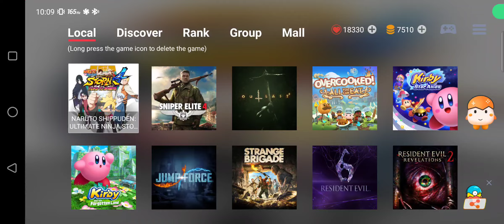egg ns 4.2.0 มือถือ Kirby and the Forgotten Land